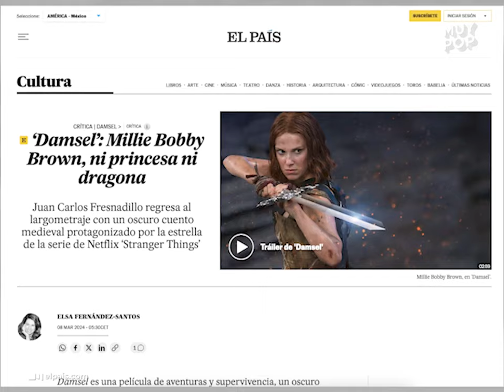¿'Damsel' es una copia de 'Game of Thrones'?: críticas y secretos de la película de Millie Bobby Bro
Críticas y secretos de 'Damsel', la película de Netflix con Millie Bobby Brown: fans dicen que parece una copia de 'Game of Thrones' y de 'Shrek', los expertos en cine la detestaron y más.